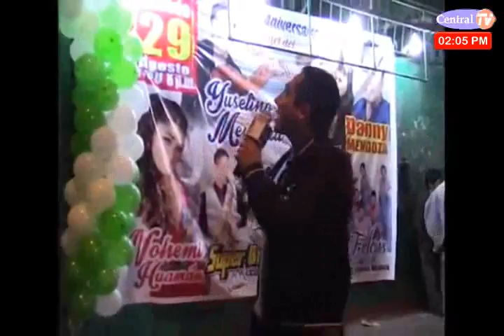cnta 12 December 2015 01 24 57 PM